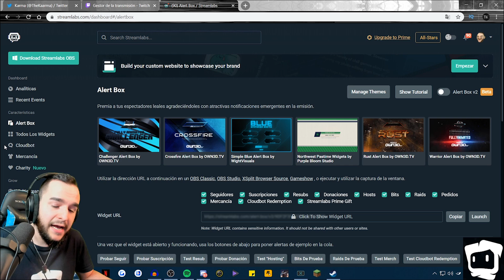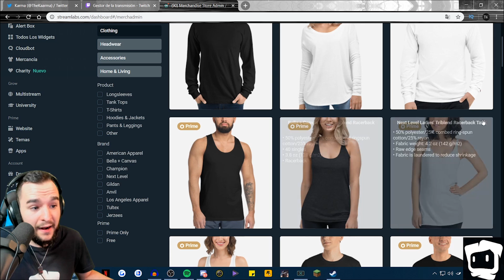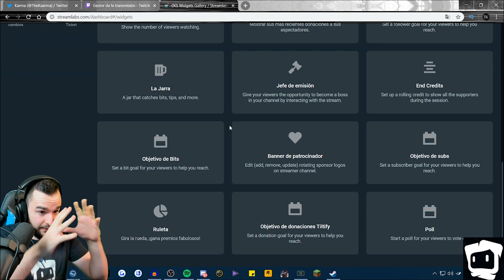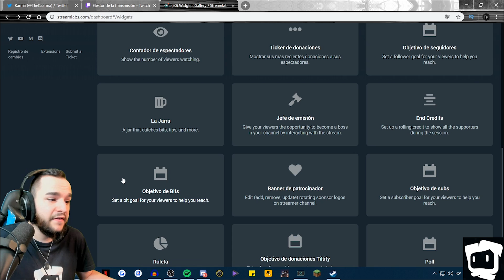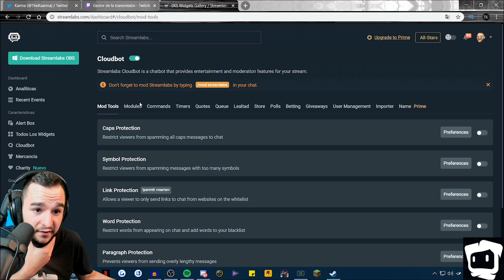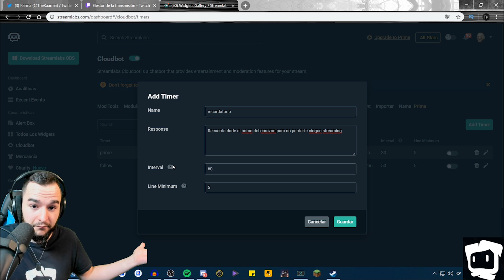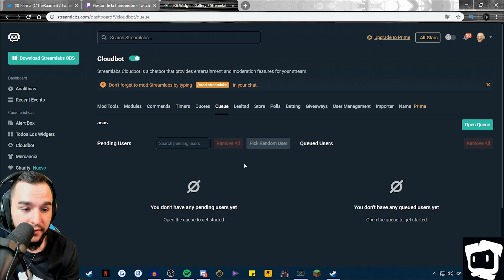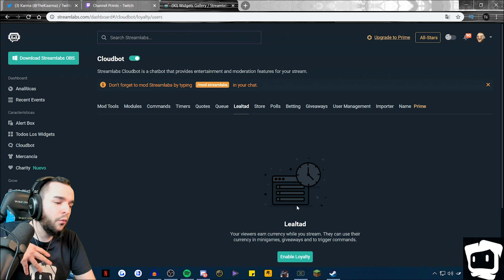TODOS los TRUCOS y CONSEJOS sobre Streamlabs 🟢 Te contamos TODO lo que tienes que saber 💥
Te contamos TODO lo que tenéis que saber de STREAMLABS, los MEJORES TRUCOS Y CONSEJOS, para optimizar vuestros directos y tengáis CONTROLADO todo lo que pasa dentro de vuestros streams

Te cuento que cosas hacen los mejores para estar siempre ahí arriba con Streamloots, si quieres que hagamos más vídeos de este tipo, déjame un like y en comentarios, a quién te gustaría que analizáramos

¿Quieres aumentar los ingresos de tu stream en Twitch? Entra en Streamloots y créate tu propia colección

Sigue a TheKarma y no te pierdas ninguno de sus directo